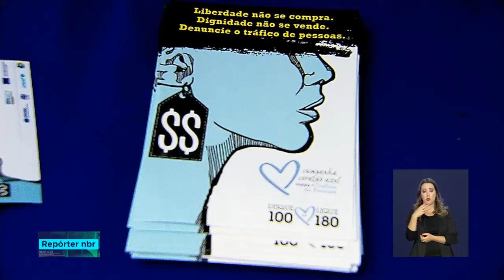Campanha Coração Azul pretende conscientizar a população e denunciar a prática do tráfico de pessoas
REPÓRTER NBR - 30.07.18: a rodoviária de Brasilia foi o local do Distrito Federal escolhido para a abertura da Semana Nacional de Enfrentamento ao Tráfico de Pessoas.